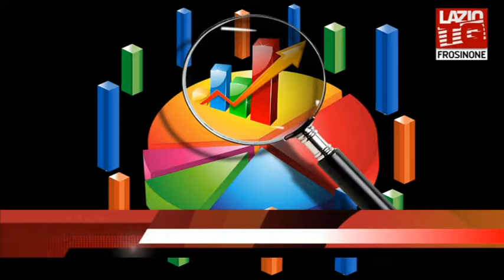FROSINONE ISTAT TURISMO, IN 10 ANNI UN VERO TRACOLLO